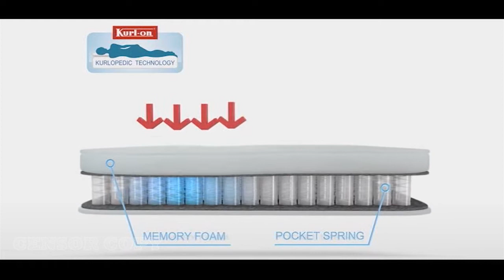Kurlon MSI (Censor Copy) II BIGSCREENSTUDIO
Kurlon MSI (Censor Copy)

bigscreenstudio
Get Media Promotion Pvt Ltd
27/30, 80 feet road, "Opp'' Punya hospital,
Basaveshwara nagar,
Bangalore-560079